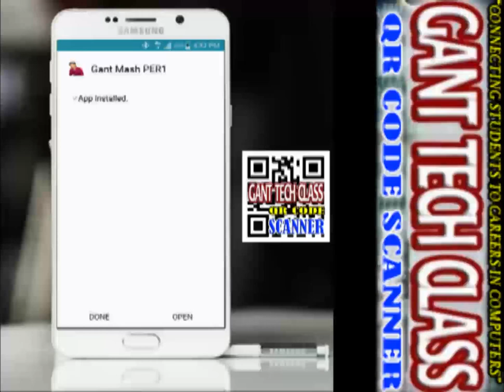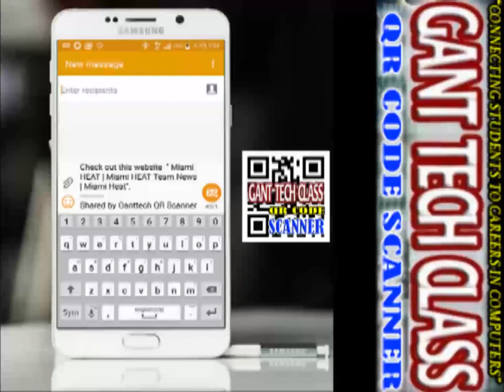GantTech APP: Ganttech QR Scanner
Ganttech Scanner scans barcodes, QR Codes,& MIT App Inventor apps for your mobile device. Ganttech Scanner was created for Ganttech.com students to share their apps they created in class using MIT App inventor. With Ganttech Scanner, you can MIT App Inventor QR Codes to install, save, and share the Apps (apk) files on your device. Additionally, you can scan barcodes, and general QR codes that link to websites, documents, and more.